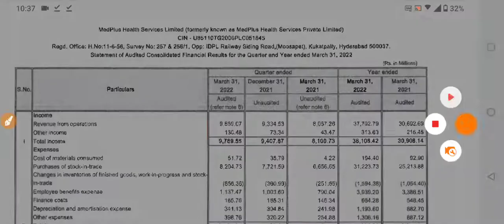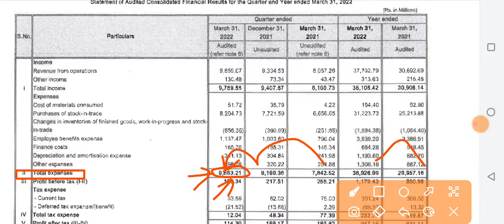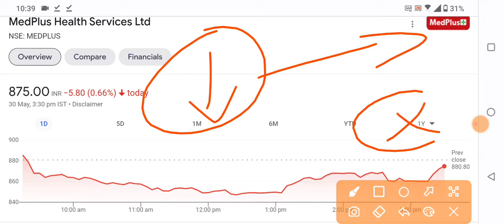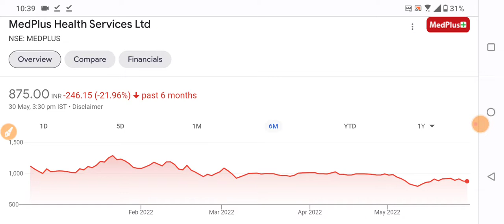MEDPLUS Q4 RESULTS 2022 धमाका | MEDPLUS NEWS | MEDPLUS LATEST NEWS | MEDPLUS HEALTH Q4 RESULT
MEDPLUS Q4 RESULTS 2022 धमाका | MEDPLUS NEWS | MEDPLUS SHARE LATEST NEWS | MEDPLUS  LATEST NEWS | MEDPLUS HEALTH Q4 RESULT